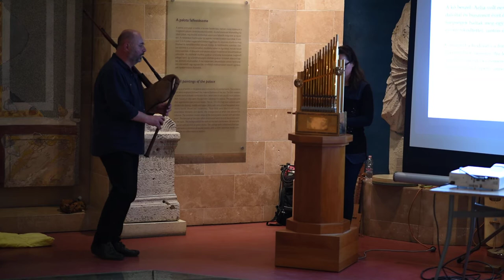Orgonaünnep (Festival of Organs)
2019. május 10-én az orgonaünnep alkalmából fellépett és előadást tartott nálunk Susanne Rühling (orgona) és Ralf Gehler (duda) muzikológus. Az orgona rekonstrukciót Michael Zirrenberg építette.

Musicologists Susanne Rühling (organ) and Ralf Gehler (bagpipes) performed and gave a lecture at the Festival of Organs on 10 May 2019 in Aquincum. The organ reconstruction was made by Michael Zirrenberg.